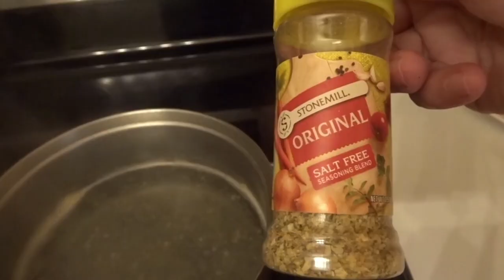How To Make A Delicious Healthy Seafood And Vegetable Soup: The Only Recipe You'll Need!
The Only Healthy Seafood And Vegetable Soup Recipe You'll Need!

7 Year Old Ianey Eating Delicious Chinese Chef Wang Noodles With Cool Chinese ChopSticks!